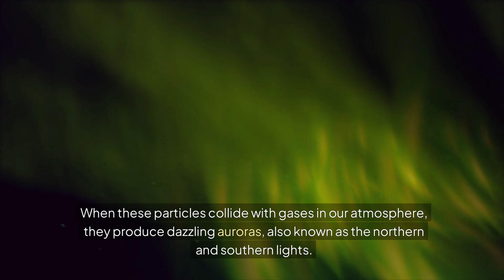Geomagnetic Storm October 2024: What You Need to Know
Earth is about to experience a powerful geomagnetic storm from October 4 to 6, 2024, caused by two solar eruptions. This video explains the science behind geomagnetic storms, what to expect, and how you can witness the stunning auroras they produce.